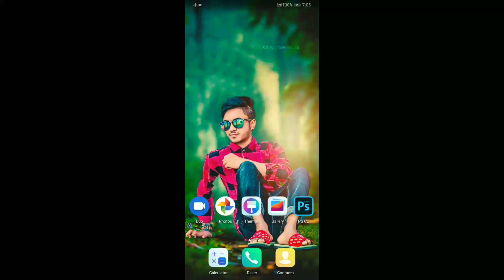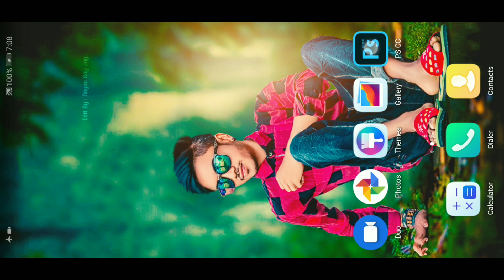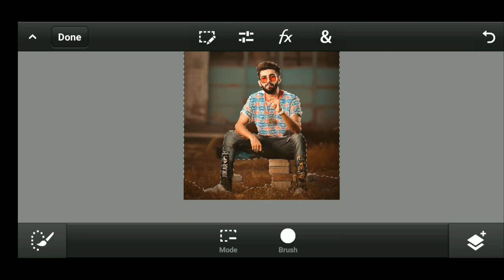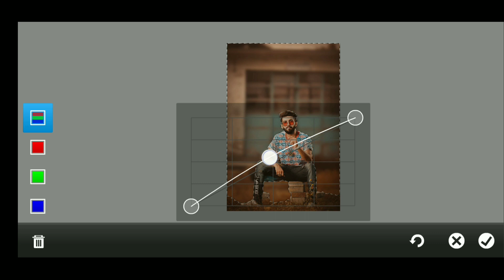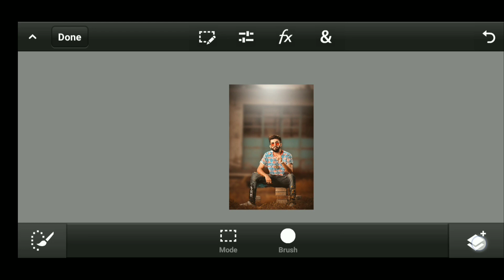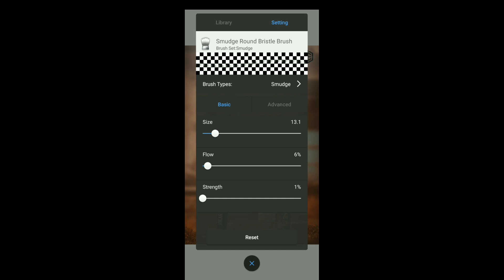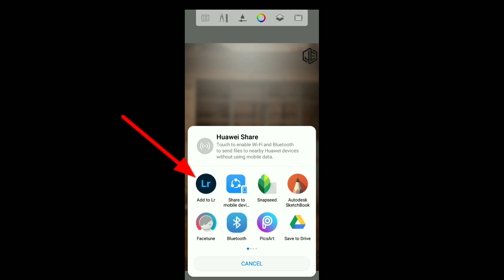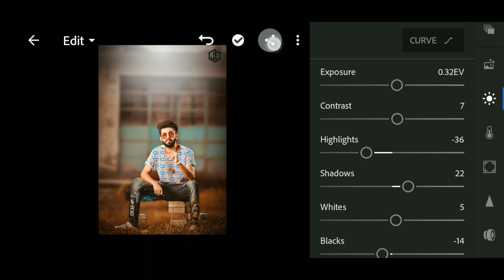Ps touch moody brown photo editing like Haji newton